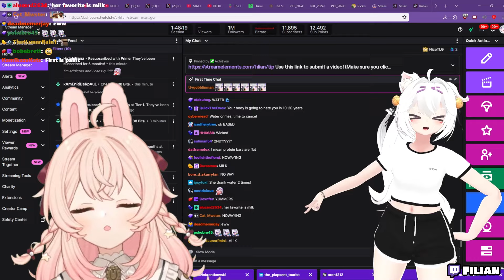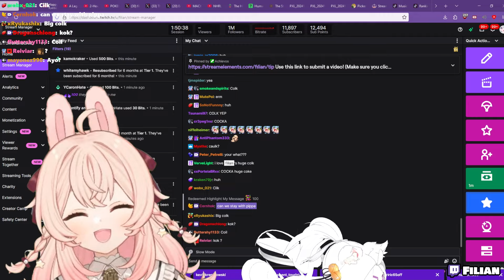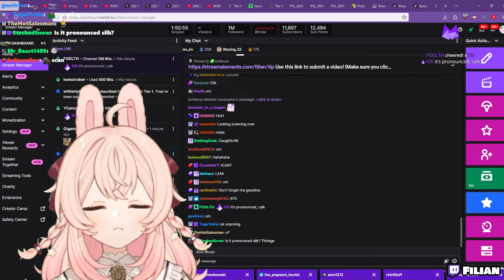Pippa made Filian drink COLK (Coke+Milk) and do a backflip afterward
Pippa x Filian is my most favorite vtubers collab in the world